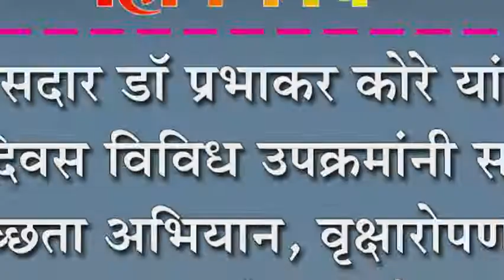खासदार डॉ प्रभाकर कोरे यांचा वाढदिवस विविध उपक्रमांनी साजरा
खासदार डॉ प्रभाकर कोरे यांचा वाढदिवस विविध उपक्रमांनी साजरा : स्वच्छता अभियान, वृक्षारोपणासह क्रिडा स्पर्धांचं आयोजन